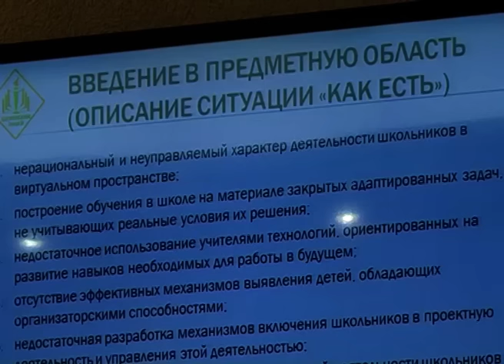Лучшие проекты белгородцев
Сто самых перспективных и эффективных народных инициатив вышли в финал конкурса «Лучшая проектная идея – 2016». На портале народэксперт.ру завершилось очередное голосование пользователей за самые лучшие предложения в области образования, здравоохранения, культуры, социальной и молодежной политики, физкультуры и спорта. Сегодня к обсуждению инициатив с наивысшим рейтингом приступили экспертные комиссии. На защите проектов была наш корреспондент Наталья Войтенко.